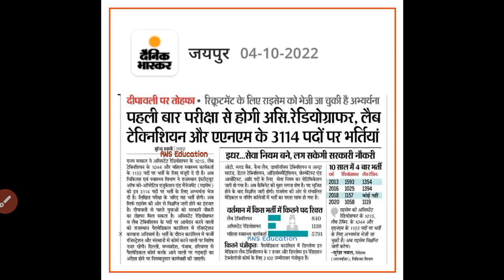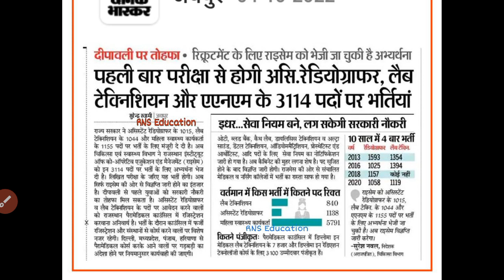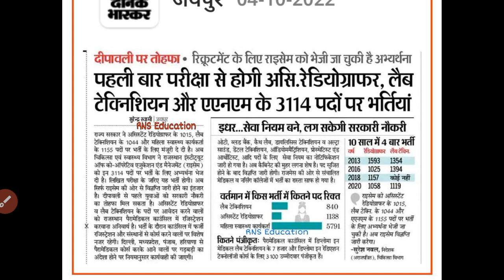New Raj ANM GNM vacancy big news, 2013 ANM GNM vacancy का क्या होगा, पुरी जानकारी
धन्यवाद जी